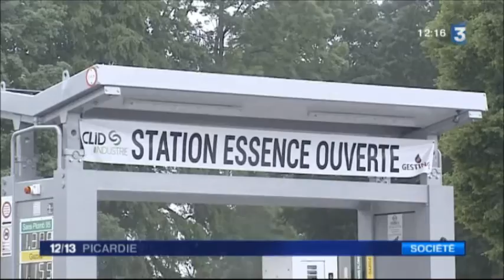L’inauguration de la Station d’Etreaupont (France 3 Picardie)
Découvrez les images de l'Inauguration de la Station CLID Express d'Etreaupont dans l'Aisne.